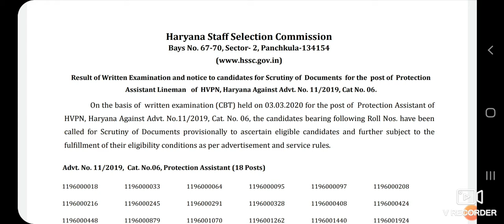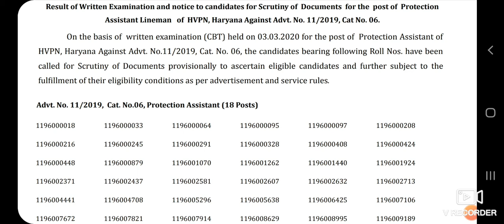hssc result| hssc assistant protection cat.6 11/2019 result out || hssc result update || hssc news